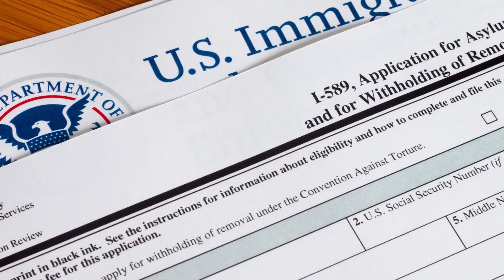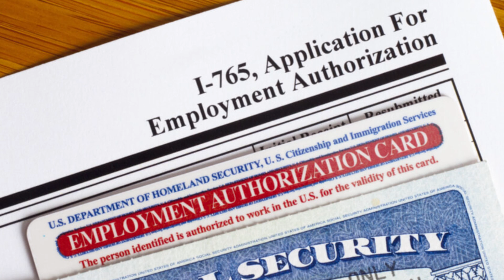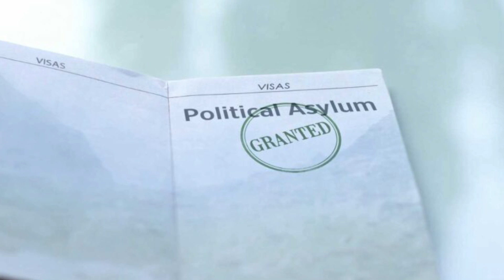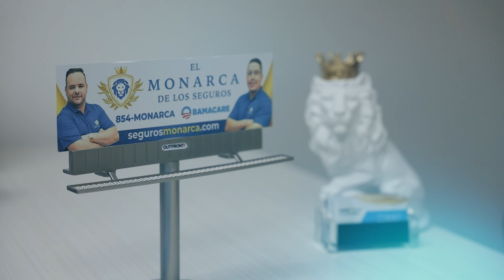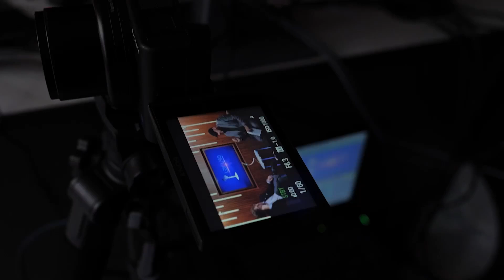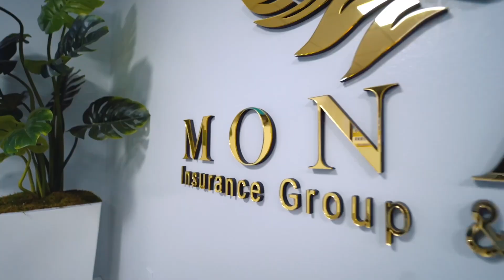Asilo Político en EE.UU. | Programa Especial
En este programa especial de Monarca TV, abordamos todo lo que necesitas saber sobre el proceso de asilo político en Estados Unidos. Analizamos quiénes pueden solicitarlo, cuáles son los requisitos, y las últimas actualizaciones legales que afectan a los inmigrantes. Si estás buscando una vía segura para permanecer en EE.UU., no te puedes perder este programa. Contamos con la opinión de expertos en leyes migratorias, quienes responderán tus preguntas y aclararán los pasos a seguir en este complicado proceso.

¡Infórmate y comparte con quienes lo necesiten!

Monarca TV Miami, donde la fusión marca la diferencia.